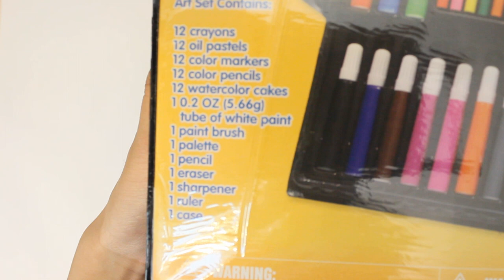Paint With Me! Mix Media Art - Dollarama Art Kit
Paint with me and create art using an art kit from Dollarama! In this video you will get to see the process and hopefully you will enjoy this video. Hope you have a great week :)

❀ мαтerιαlѕ υѕed ❀
strathmore watercolour paper
dollarama art kit